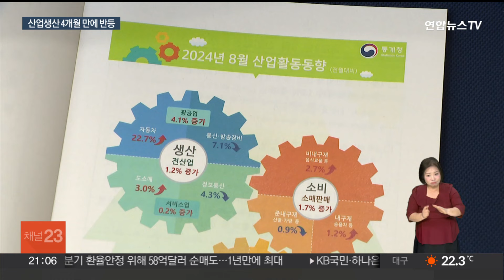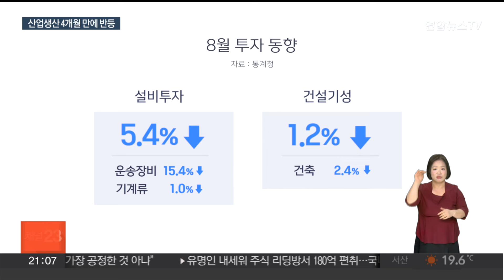차·반도체 덕분에 산업생산 플러스 전환…소비도 상승 / 연합뉴스TV (YonhapnewsTV)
차·반도체 덕분에 산업생산 플러스 전환…소비도 상승
[뉴스리뷰]

[앵커]

지난 달 전 산업 생산이 4개월 만에 증가 전환했습니다.

좀처럼 일어서지 못했던 소비도 함께 반등에 성공했는데요.

다만 투자 지표는 하락해 내수별 회복세의 온도 차가 상존했습니다.

김수빈 기자의 보도입니다.

[기자]

3개월 동안 감소세를 보인 생산이 플러스로 전환했습니다.

통계청이 발표한 '8월 산업활동동향'에 따르면, 지난 달 전 산업생산지수는 113.7로, 직전 달보다 1.2% 증가했습니다.

부문별로 보면 광공업이 4.1% 늘어 생산 증가를 견인했습니다.

제조업의 양대 축인 자동차와 반도체 생산이 크게 늘어난 영향입니다.

서비스업 생산도 전월보다 0.2% 늘면서 3개월 연속 증가했습니다.

[공미숙 / 통계청 경제동향통계심의관] "광공업, 서비스업 생산이 괜찮게 늘고 있고, 자동차는 전월에 부품사 파업이라든지 설비 공사가 있었기 때문에 거기에 따른 기저효과가 좀 큰 것으로 보여집니다."

생산과 함께 소비도 증가세로 돌아섰습니다.

두 지표가 동시에 증가한 건 7개월 만입니다.

재화 소비 동향을 나타내는 소매 판매는 1.7% 늘어 18개월 만에 최대 증가 폭을 기록했습니다.

하지만 투자는 생산, 소비와 다른 온도 차를 보였습니다.

설비투자는 5.4% 줄어들며 3개월 만에 감소 전환했습니다.

운송장비와 기계류 등에서 모두 투자가 줄어든 탓입니다.

건설업체의 시공실적을 보여주는 건설기성은 1.2% 감소했습니다.

다만, 부진한 건설업과 달리 설비투자는 일시적 요인을 감안하면 점차 회복세를 보일 거란 정부의 설명입니다.

[김귀범 / 기획재정부 경제분석과장] "설비투자의 경우 전월 큰 폭 상승에 따라 일부 조정됐으나 하반기 들어 2분기 대비 8% 중반의 높은 증가세를…."

정부는 민생안정 주요 정책과제 추진에 속도를 내는 한편, 맞춤형 정책 처방을 통해 내수 회복 가속화를 지원할 방침입니다.

[영상취재기자 이덕훈]